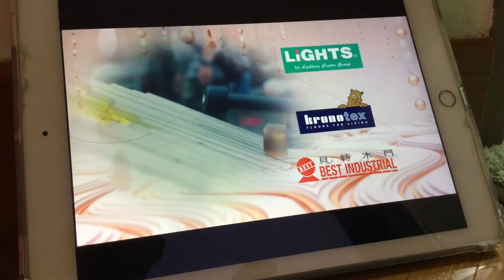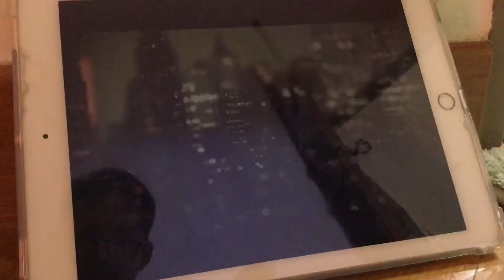《绝世好工》credits